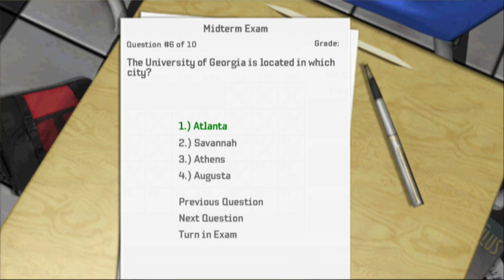Let's Play: NCAA 10 Road to Glory - Episode 7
Vs KU